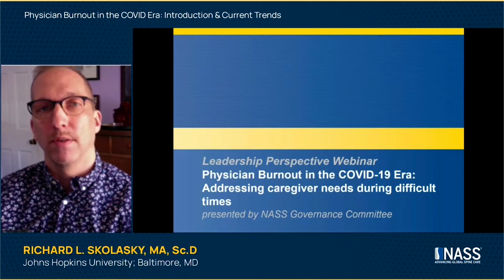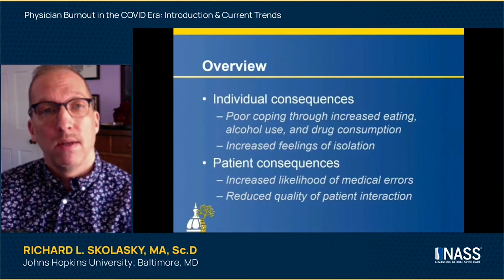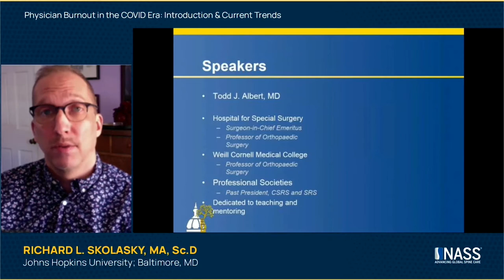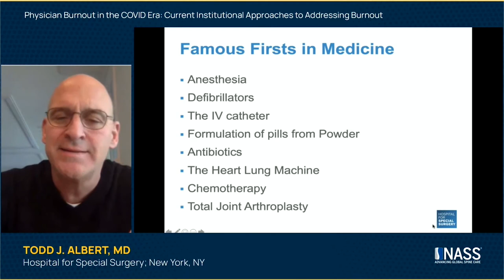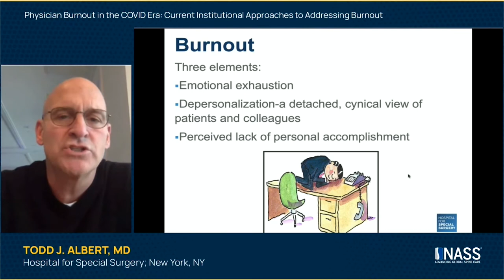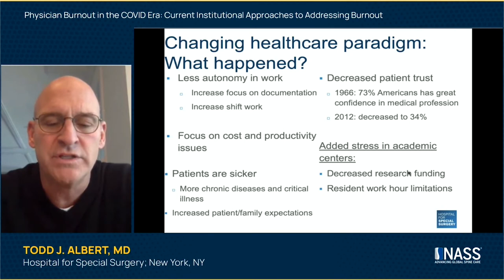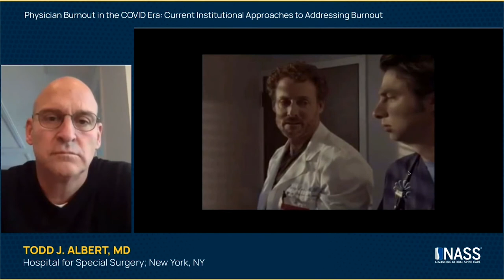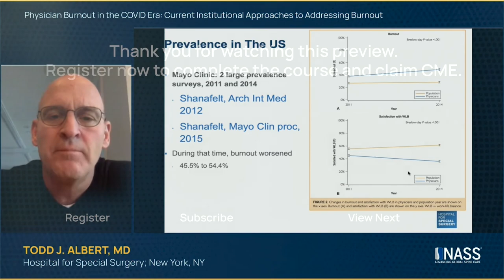CME Preview - Physician Burnout in the COVID Era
This webinar will address the growing problem of physician burnout, which has been exacerbated by the COVID-19 pandemic, according to recent data. The consequences of burnout impact both the individual physician as well as the health care system. The recognition of burnout as a serious individual and institutional challenge is leading to an increased need to design, implement, and evaluate systems that promote well-being and that makes strides to change the undeserved stigma associated with seeking help for burnout. In this webinar, recognized leaders discuss and present strategies to mitigate these risk factors in their own lives or in the organization that they represent.